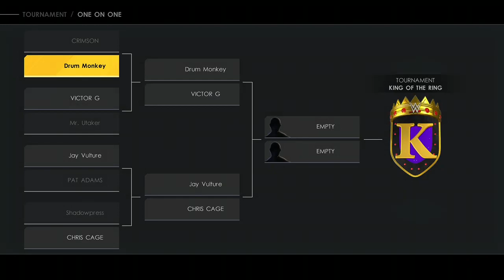WWE 2K22: King Of Commonwealth Group B (No Commentary)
Group B of the King Of Commonwealth Tournament. Joshua Clark won Group A and advanced to the Double Jeopardy Finale. The winner of this tournament will join him.